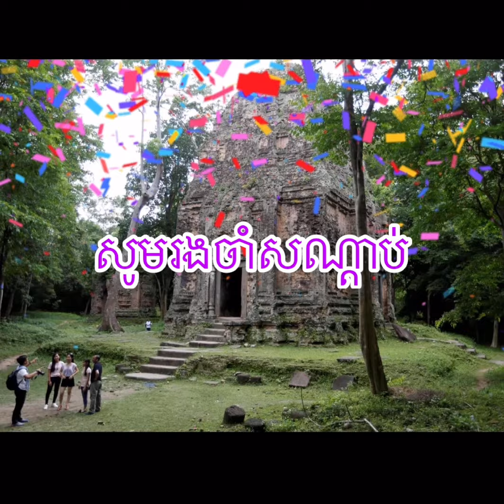រឿងប្រវត្តិ​ប្រាសាទ​ភូមិ​ពោន​នៅ​ស្រុក​ស​ង្គ: ខេត្ត​សុ​រិ​ន្ទ្រ (​ភាគ​ទី ២)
រឿងប្រវត្តិ​ប្រាសាទ​ភូមិ​ពោន​នៅ​ស្រុក​ស​ង្គ : ខេត្ត​សុ​រិ​ន្ទ្រ (​ភាគ​ទី ២) សូមសណ្តាប់ដូចតទៅ